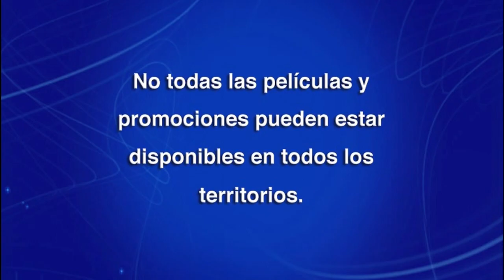Inicio DVD Un Mundo Extraño 2023 (Argentina)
Le saque el trailer de La Sirenita por coypright